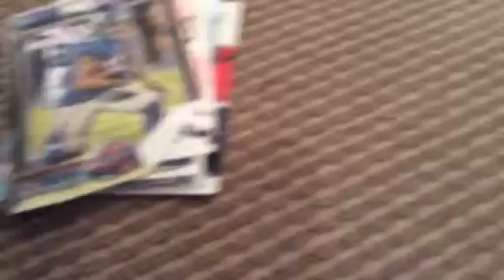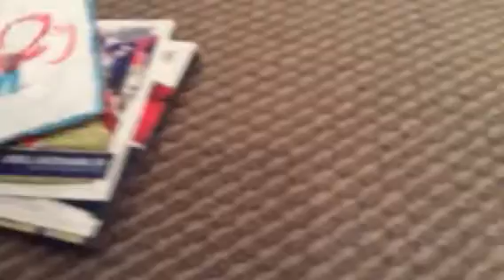My Odell Beckham jr. Cards collection